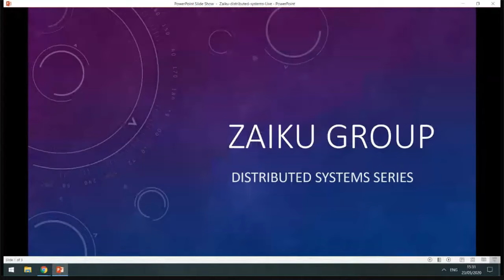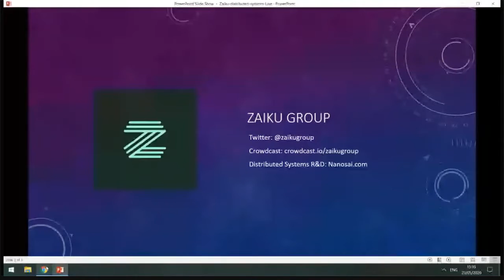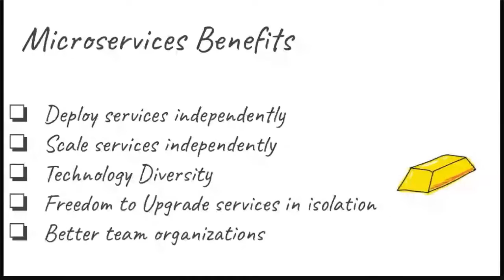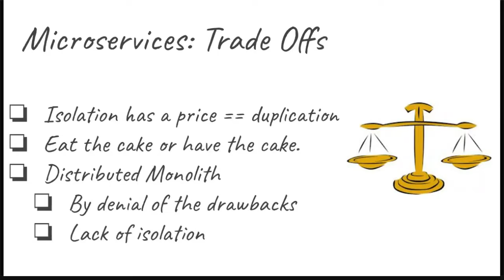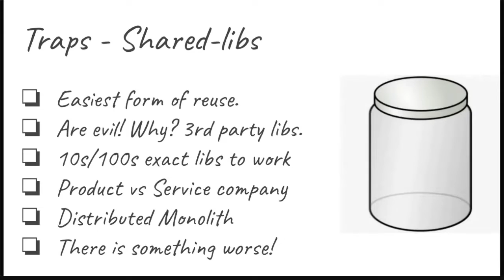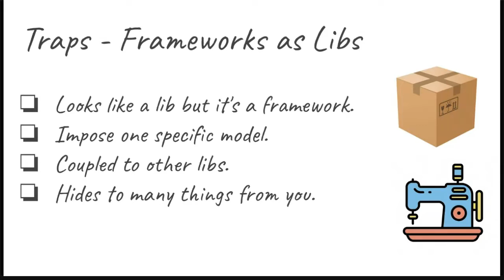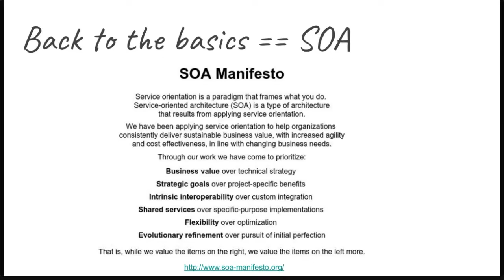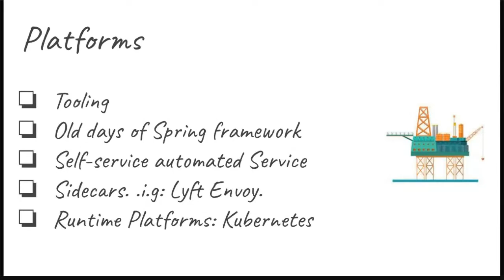The Death of Microservices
Microservices architectural pattern has been so hyped that it is featured on Gartner's famous Hype Cycle! For engineering teams with scaling issues, often it does not matter the question. All answers seem to lead to microservices! However, are engineers implementing microservices properly? Or it's just an illusion? Are real microservices going to be the future?

There are several traps engineers can fall into that can easily result in a Distributed Monolith - the worse kind of monolith possible! In this talk, we'll dig into microservices' pitfalls and how these can be fixed to create engineering and business benefits instead of  headaches.

Speaker references

5. Mentioned Jeff Besos Email